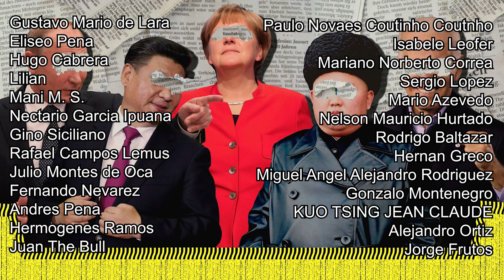CRISIS DEL GAS DIVIDE A LOS ALIADOS EUROPEOS!